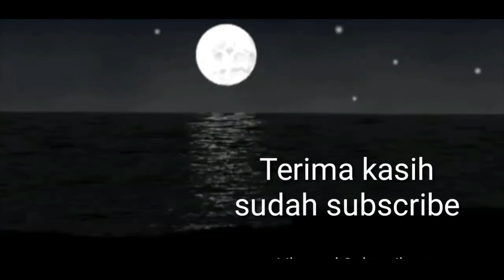⭕Perintah Bercadar Benarkah Tidak Ada Dalam Al-qur'an Dan Hadis? | Ayah Min Cot Trueng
Penceramah:
Ayah Min Cot Trueng
Pimpinan Dayah Raudhatul Ma'arif Cot Trueng,Muara Batu,Aceh Utara